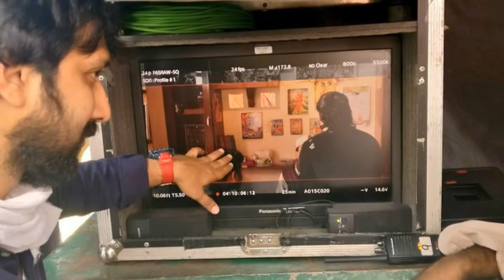Is Jr NTR Following Pawan kalyan? | Latest Telugu Movie News | Tollywood News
Is Jr NTR Following Pawan kalyan. Check out the full video and know Why Jr NTR is Directing Jai Lava Kusa Movie?. Check out ఎన్టీఆర్ కూడా కెలికే పనిలో పడ్డడట. on 70MM Telugu Movie. For more Latest Tollywood News / Telugu Film News

Welcome to 70 MM Telugu Movie Official YouTube Channel. Catch all the Latest Telugu Movie News & Updates, Celebrities Gossips from Tollywood, Bollywood, Mollywood & Kollywood.